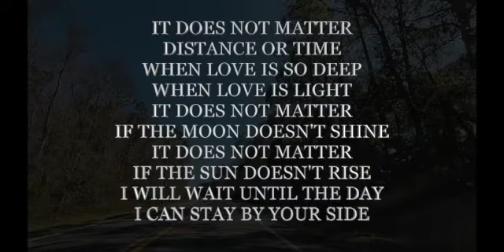DISTANCE DOES NOT MATTER